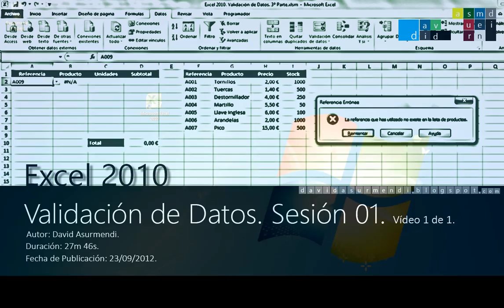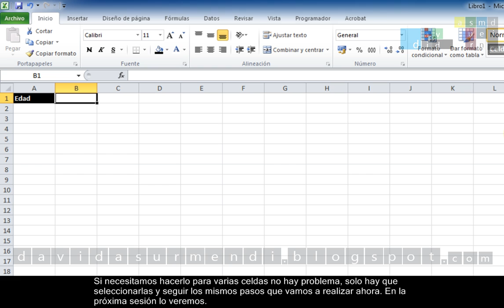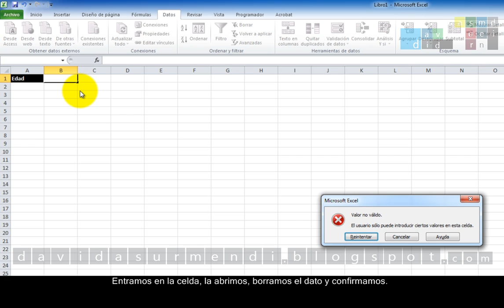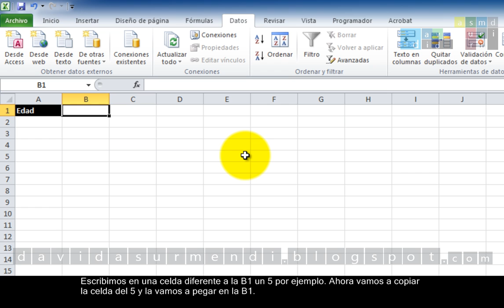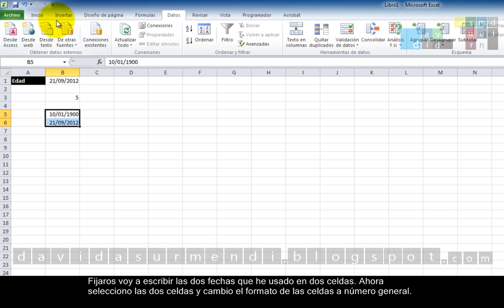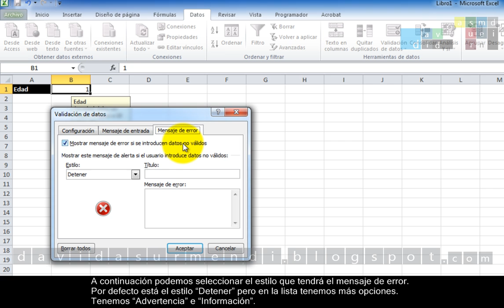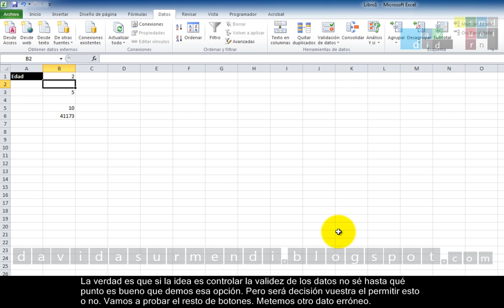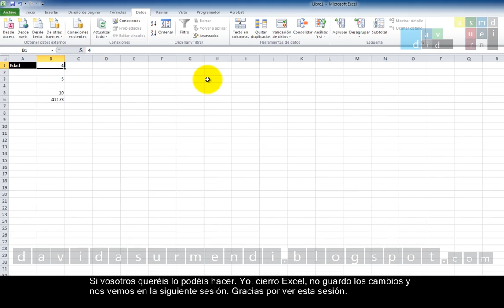Curso Excel 2010. Validación de Datos. Sesión 01. Vídeo 1 de 1. David Asurmendi.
Primer vídeo dedicado a la Validación de Datos en Excel 2010. Con esta herramienta podemos controlar los datos que se introducen en una celda. Podemos obligar a que los datos cumplan unos criterios. En este vídeo crearemos validaciones sencillas usando la opción de Numero entero para que solo se permitan valores numéricos sin decimales.

OFERTA ESPECIAL
Aprende a automatizar y ampliar Excel con mi Curso de Macros y Programación de Excel con VBA, publicado en Udemy. Tendrás acceso a: Todo el material del curso de por vida, casi 16 horas de formación, 101 clases, resolución de dudas y certificado de finalización.
También puedes apoyarme con una donación para que siga creando más material gratuito: